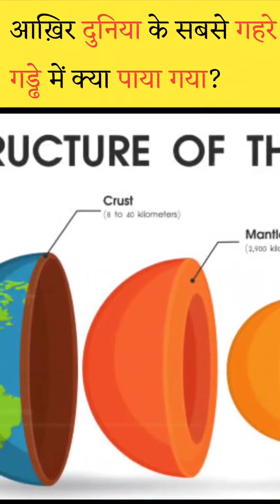दुनिया के सबसे गहरे गड्ढे में क्या पाया गया और क्यों इसे बंद करना पड़ा?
Video Title:-दुनिया के सबसे गहरे गड्ढे में क्या पाया गया और क्यों इसे बंद करना पड़ा?

About This Video:- This Video is based on facts about world's deepest hole Kola Superdeep hole.So you can watch the video and enjoy it.

World's deepest hole

Which is world's deepest hole

Where is world's deepest hole

Kola Superdeep Borehole world's deepest hole

Duniya ka sabse gahra gaddha kahan hai

Duniya ka sabse gahra gadhha kola superdeep borehole

Duniya ka sabse gahra gadhha konsa hai

Duniya ka sabse gahra gadhha kis desh mein hai

Duniya ka sabse gahra gadhha kitna gahra hai